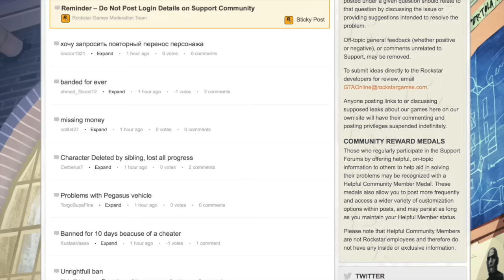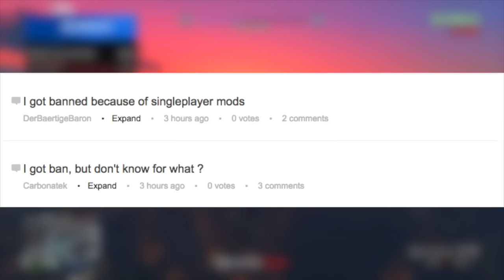THOUSANDS OF PLAYERS BANNED IN GTA ONLINE IN LAST 24 HOURS! - BIGGEST GTA 5 BAN WAVE YET? (GTA V)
Ross.